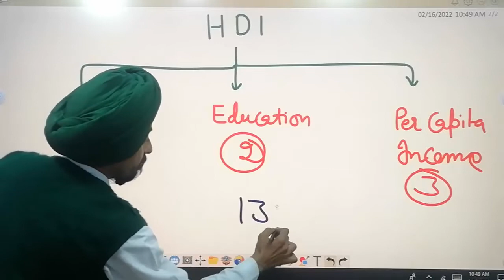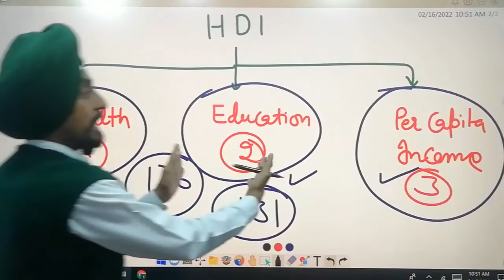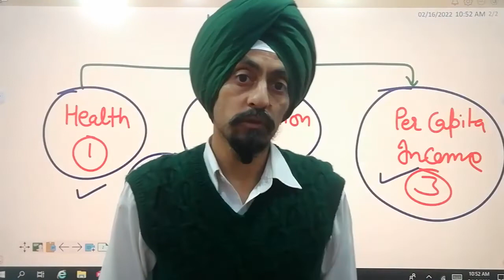vote for self or India l ਸਭ ਵਿਚ ਆਪਣੇ ਆਪ ਦਾ ਭਲਾ l Learn to Actualize l by Dr. Tirath Singh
AAPinall HDI vote for self or India l ਸਭ ਵਿਚ ਆਪਣੇ ਆਪ ਦਾ ਭਲਾ l Learn to Actualize l by Dr. Tirath Singh